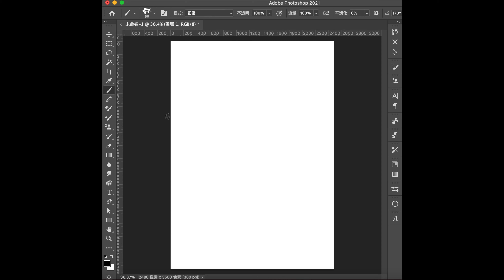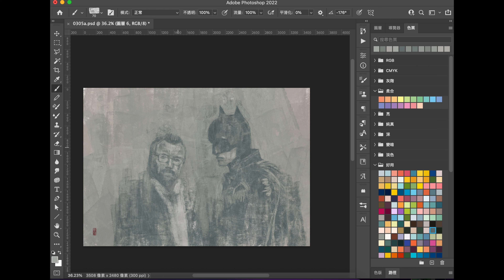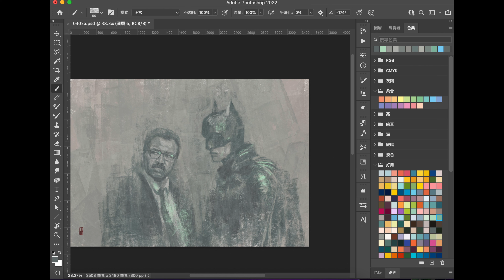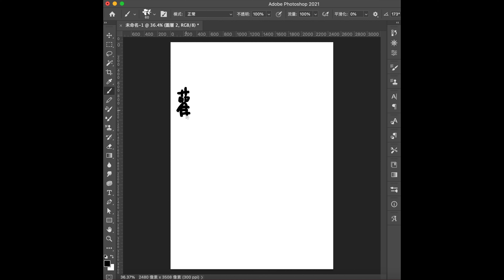人像繪製：The Batman2022/5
使用軟體：Adobe Photoshop
繪圖板：Wacom Intuos

素描繪畫過程，影片錄製。